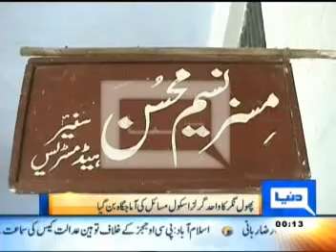PhoolNagar dunyatv Govt.High Girl School ..mpg